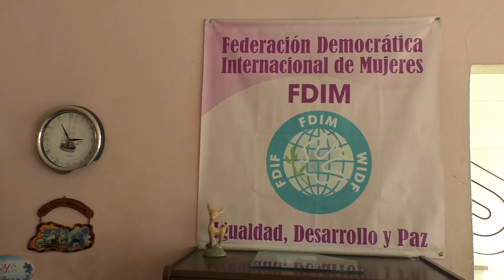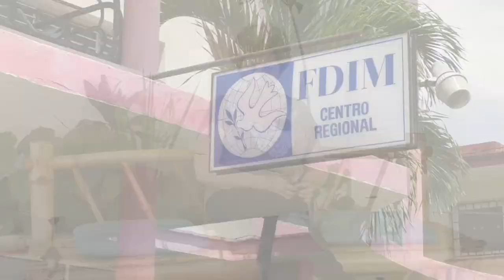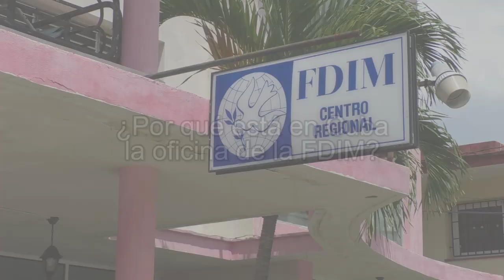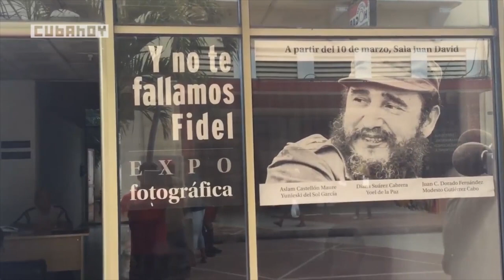`La lucha de género solo es posible si se entiende la lucha de clases´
Alicia Camila Campos Pérez es la Coordinadora de la Oficina Regional para América y el Caribe de la Federación Democrática Internacional de Mujeres (FDIM), a quien entrevistamos en La Habana. Fuente